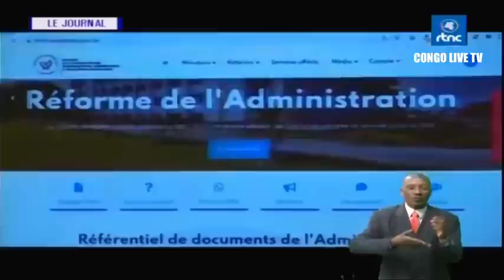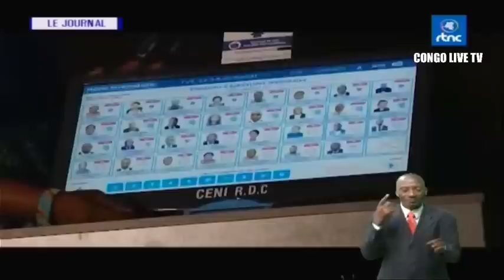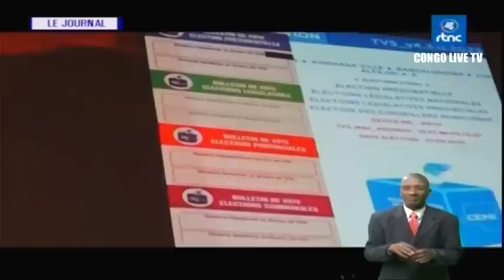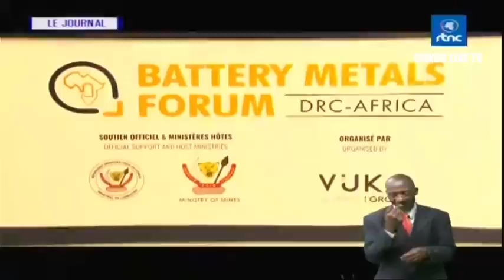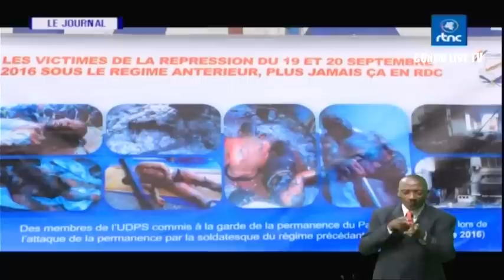🔴RDC : SUIVEZ LE GRAND JOURNAL DE CE JEUDI LE 21.09.2023 RTNC EDITION 20H00